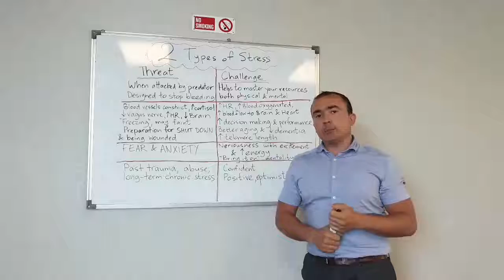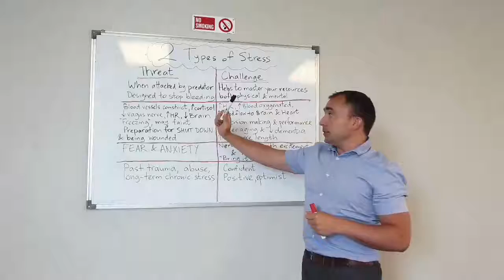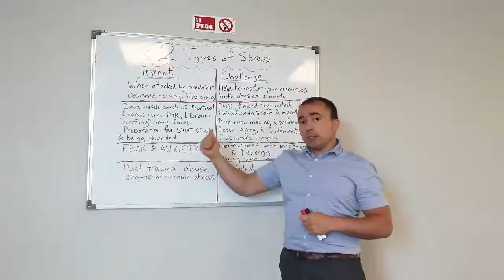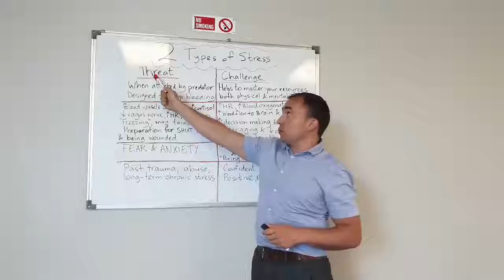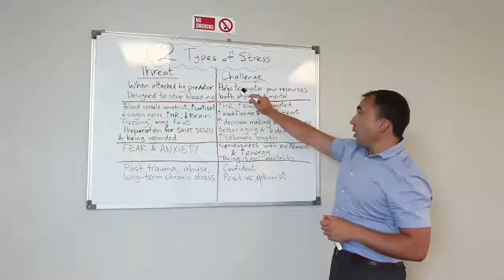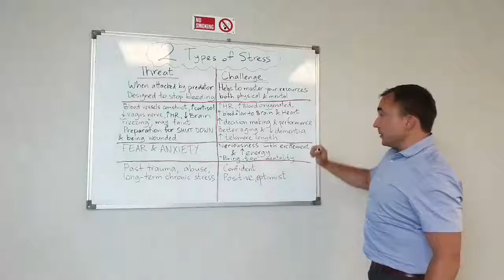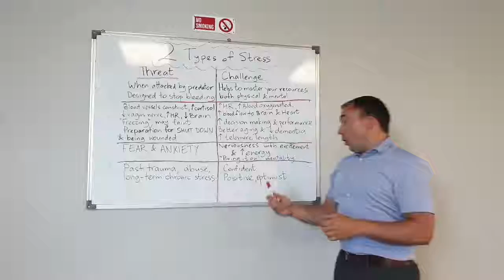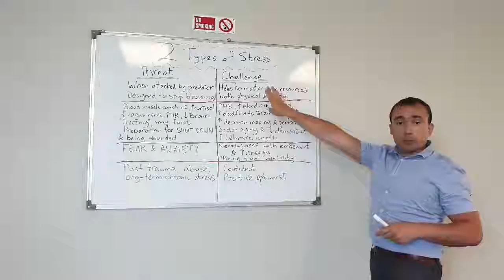Stress The Good The Bad and The Healthy - Stress Video 2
Last week, we talked about good stress and bad stress and how it can affect your health. Today we talk about what the difference is, and maybe you can relate to yourself and think whether you tend to experience more of the bad stress or the good stress. We talk about good stress examples, as well as threat or hindrance stressors and challenge stressors. You will also discover some bad and good stress examples.

In the following video of this "Stress" series you will learn how to go from experiencing bad or threat stress in your life to benefiting from the good type of stress.